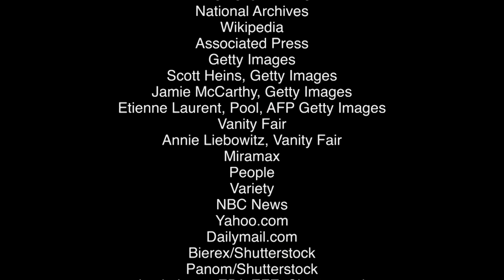Did Harvey Weinstein Get A Fair Trial? | Conversations with Jim Zirin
Film Producer Harvey Weinstein was a master of the Hollywood universe, Winning 81 Oscars in the course of two decades. But, His insatiable appetite for sex brought him down. He is serving what is in effect a life sentence for sexual misconduct. Star author, journalist and Weinstein biographer Ken Auletta, tells Jim Zirin that Weinstein got a fair trial, but has a glimmer of hope on appeal because the trial judge allowed three woman to testify who were not named in the indictment.

Guest: Ken Auletta Author , “Hollywood Ending: Harvey Weinstein and the Culture of Silence”

CNJZ06003_V1